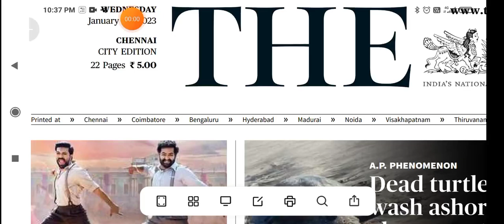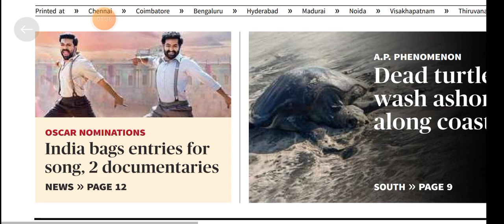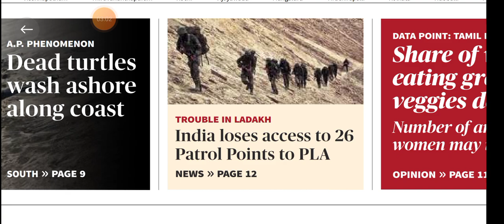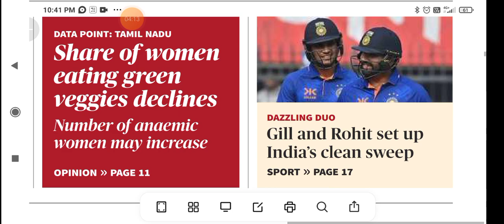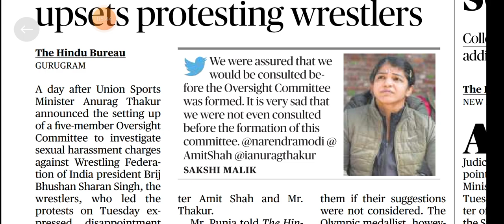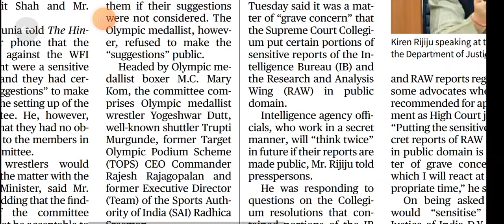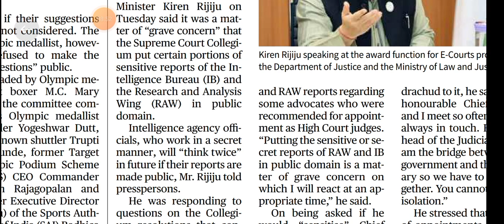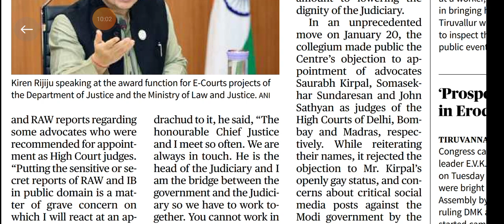from the pages of the Hindu dated 25/01/23 collegium